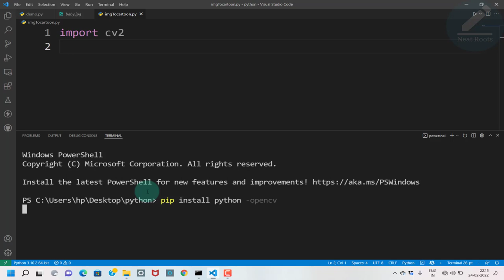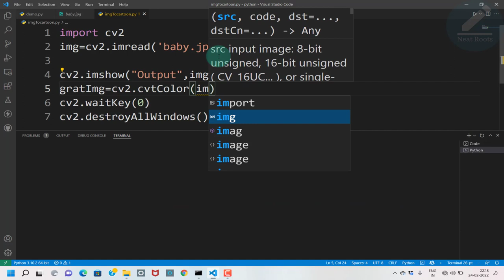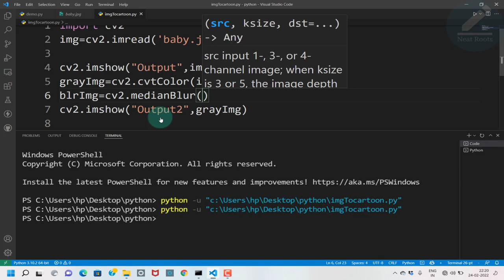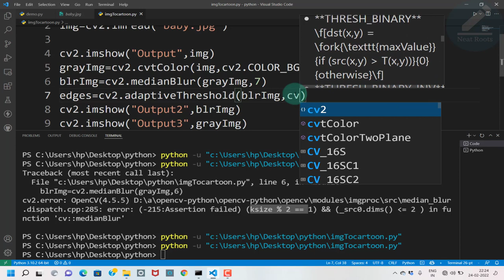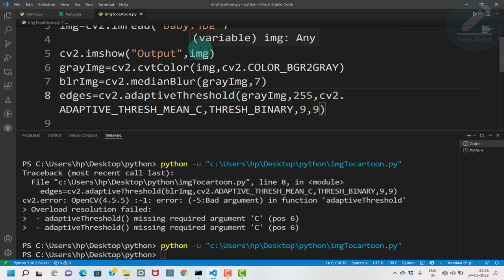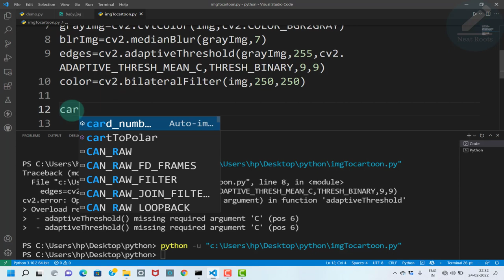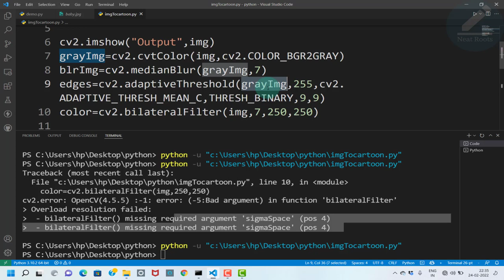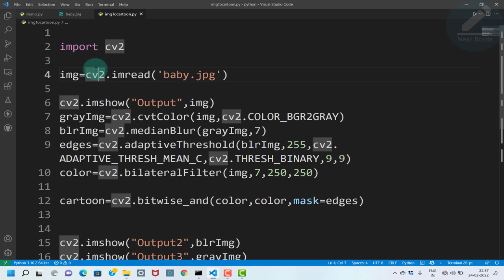Turn Photo into Cartoon Effect - Python Open CV in Hindi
In this tutorial, we'll create a cartoon effect app using Python. If you're excited then write "Yes" in the Comment section.